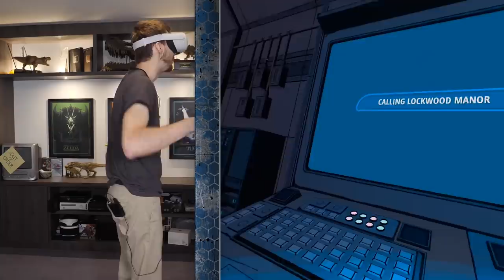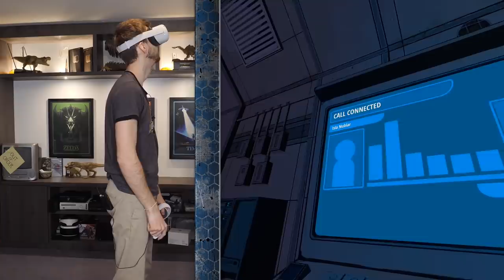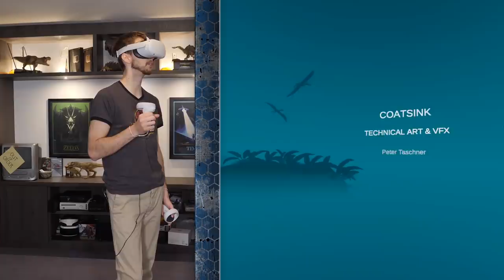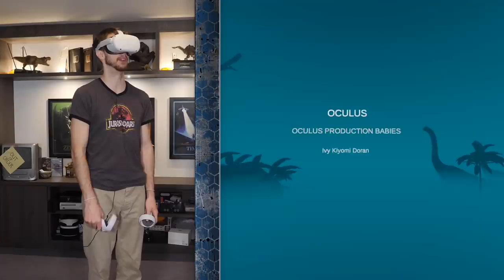THIS IS HOW IT ENDS!?!!!! - Jurassic World Aftermath VR Oculus Quest 2 | FINALE?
We join our heroes trapped in a raptor infested Isla Nublar. Can they escape, will there be DLC? All will be revealed

Jurassic World Aftermath is a suspenseful VR survival adventure. Crash-landing on Isla Nublar after the fall of Jurassic World, you find yourself trapped in a research facility when your mission to recover valuable information goes disastrously wrong. To survive, you’ll need to explore and solve puzzles while distracting and evading the three ferocious Velociraptors that stalk your every move.